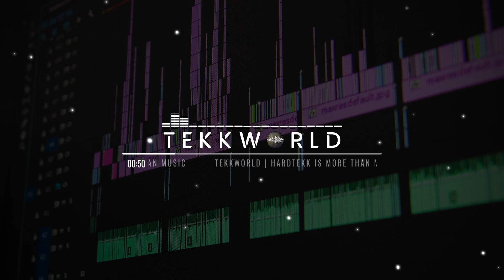Hauke - Gangsta's Like that!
► ]Pool053][TeKKWorld[ ◄

►Zertekkt Recordz◄

►DKC_Pictures ◄